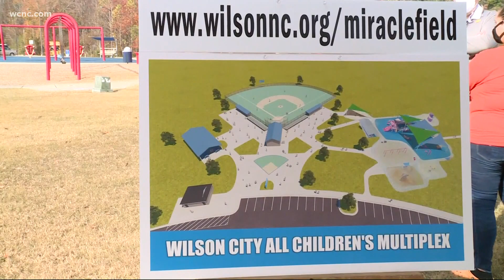New playground will remember Cannon Hinnant, 5-year-old boy shot in Wilson, NC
Cannon Hinnant was shot in his front yard in August. On Wednesday, his mother joined city officials in announcing plans for a memorial playground at the Gillette Athletic Complex on Corbett Avenue.